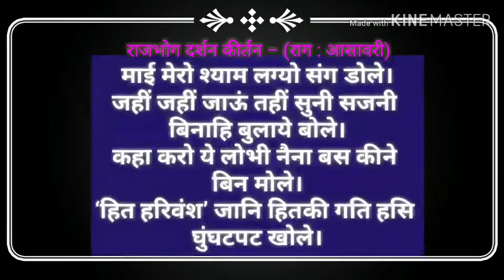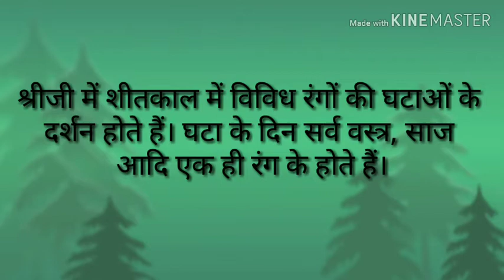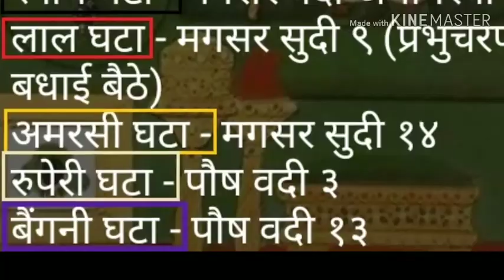श्रीनाथजी की श्याम घटा के दर्शन मार्गशीर्ष कृष्ण अमावस्या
26 नवंबर 2019

શ્યામ ઘટા ની બલિહારી

જય શ્રી કૃષ્ણ કન્હૈયા લાલ કી